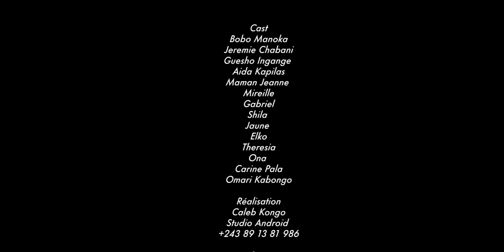ZIG ZAG | NOUVEAU FILM CONGOLAIS ©2022 | EPISODE 1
Une série 100% congolais avec nos acteurs connus